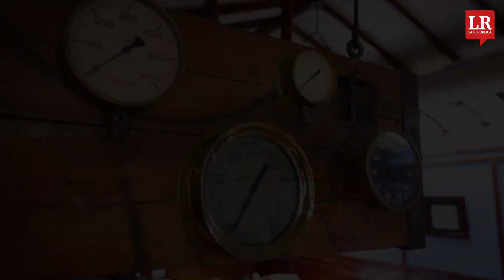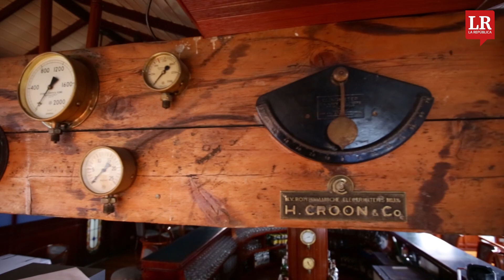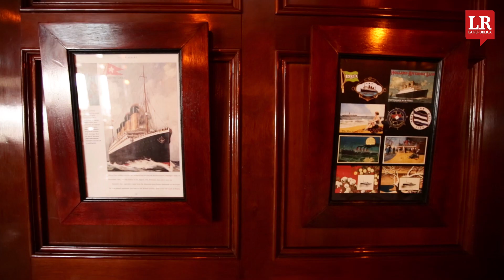El Buque, un crucero de sabores anclado en Bogotá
Antiguos relojes de barco, escotillas y hasta un timón hacen parte de la ambientación que los comensales encontrarán en el restaurante El Buque, ubicado en la calle 101 17A-18. Para llegar a este lugar no existen pérdidas, pues su fachada, parecida a un clásico buque, es como un faro que atrae las miradas de todo aquel que se inquieta por esta arquitectura, que evoca a las carabelas con las que Cristóbal Colón llegó a América.